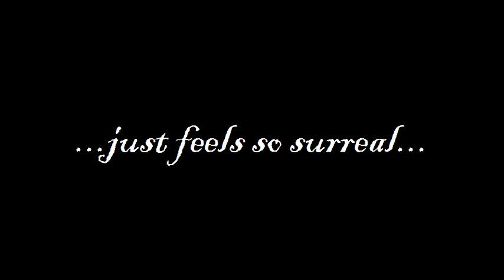TFHGirl at the Keys - A Girl in a Dali'esque World - Satie Gnossienne No 3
This piece has a special meaning for me. Erik Satie is in my eyes the soundtrack of our times. He lived from 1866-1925, a time witnessing and preceeding some of the most important events of the 20th century. And so do we. We are witnessing what will be the history of events that our grandchildren will look back at in a distant future as the current paradigm deterioates in front of our eyes.

And so the compositions of Satie for me are full of "Zeitgeist" of the early 20th century, a feel that is echoed in our present times.

This piece is somehow surreal, like walking through a living Salvadore Dali painting... full of contradictionary emotions struggling to prevail.
I hear depression, sadness and hopelessness but again bright moments of hope and thrive, defeat and spirit, anger and peace, questions and answers, dark and light...

If you want to learn more about Erik Satie, his life and his compositions go to